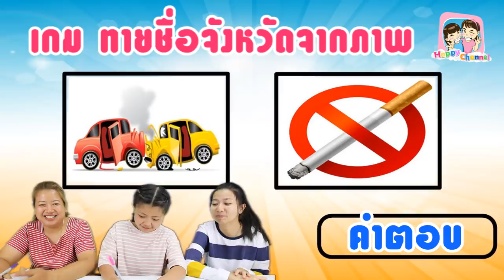เกม ทายชื่อจังหวัดจากภาพ EP4 พี่ฟิล์ม น้องฟิวส์ Happy Channel